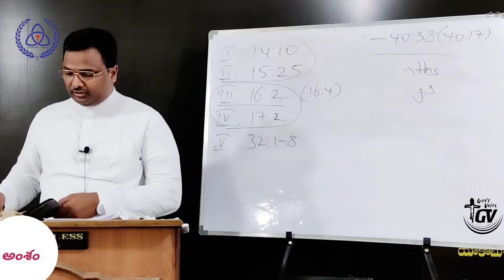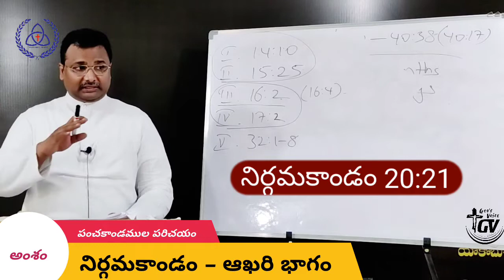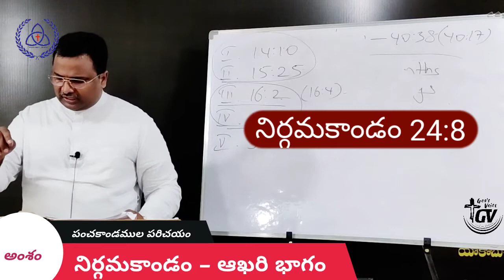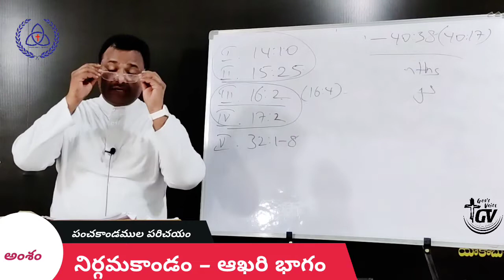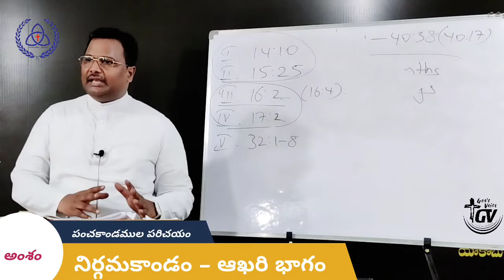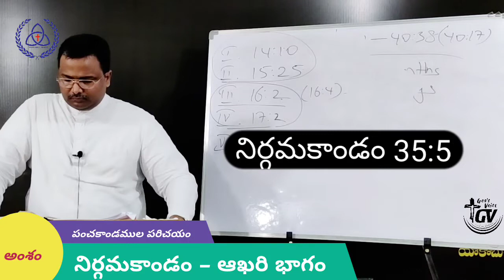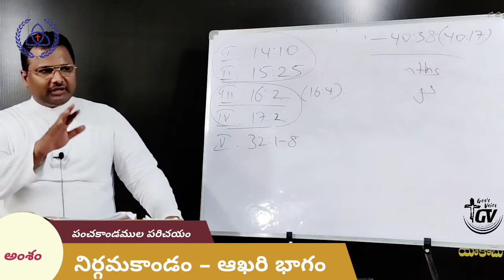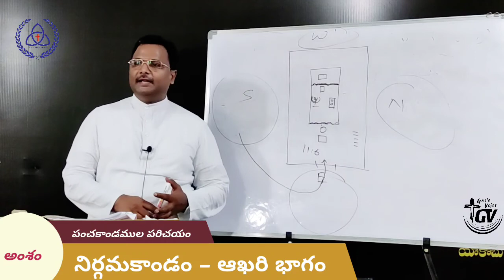Book Of Exodus Final Part || నిర్గమకాండం ఆఖరి భాగం|| Message By Prof. Vijay Kumar Garu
Graphics by:Telugu Bible Quiz || Episode 230 || God's Voice Channel

Gods voice
Spiritual
Motivational